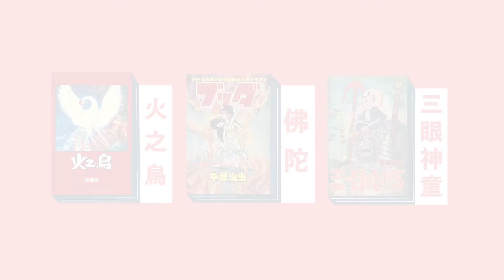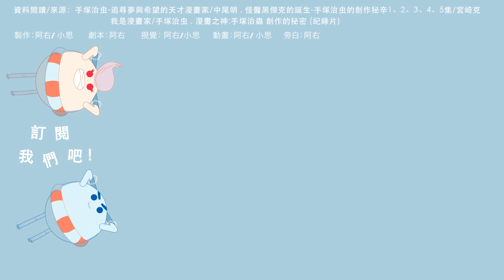史上第一部電視動畫 [日本]，來自他？！手塚治虫的故事（下）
・那個被稱為漫畫之神男人的故事下篇
Timeline
00:00 開頭
00:14 虫製作動畫公司
02:24 事業低谷
03:09 重回頂峰
03:56 卓越的漫畫貢獻